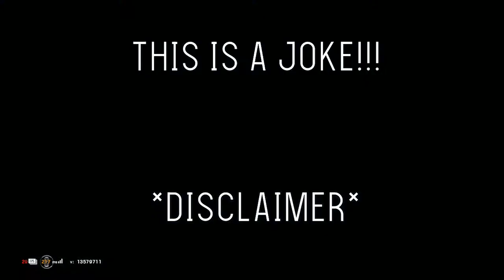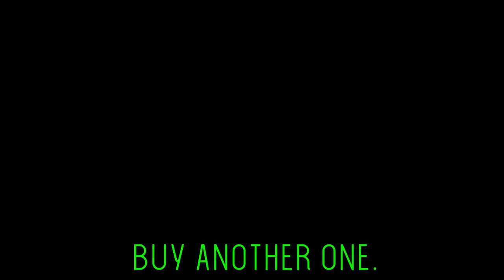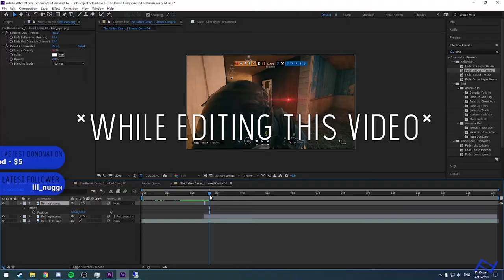The Italian Carry - Rainbow Six Siege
Hello and welcome to a very good description...  Jk i dont know what to write here.

(MuppetSquad Discord)

Friends in the Video (Some clips came from them ❤ Thanks guys)

-  Ben/ MrWolfieson
- Jordan/ Jordstar123
- Bob/ oasis9

(Running from Jordan)
AWOLNATION - Run

Why are you done this low?? Stop STALKING!!!